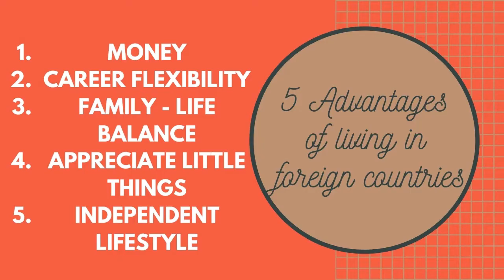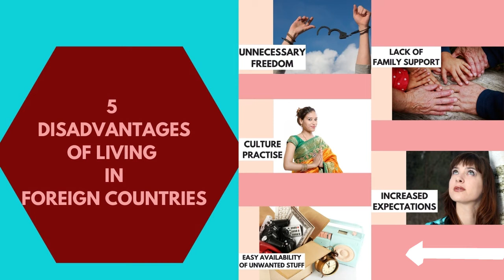INDIAN LIFE in AUSTRALIA - The Real STRUGGLE TRUTH - MUST WATCH| AUSTRALIA TAMIL VLOGS| Priya Aussie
Welcome to Priya's

Please join the WhatsApp community to be updated about Australian Visa and Lifestyle changes

If you would like to join my Academy and work with global clients, please review and join here